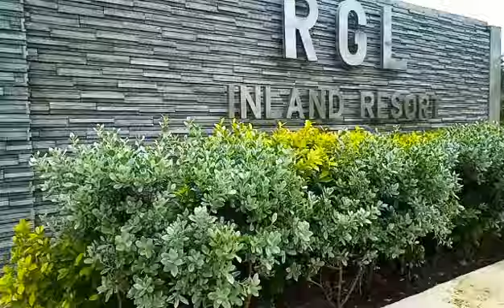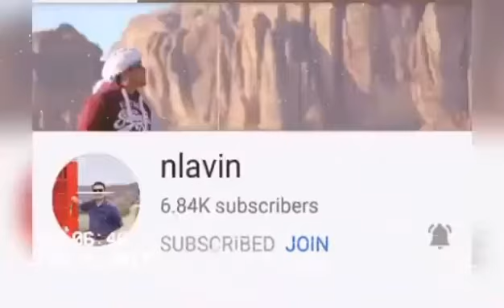MALIGO TAYO KAHIT MALAMIG SA RGL INLAND RESORT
So much fun with the family,  mag bonding kasama ang pamilya sa RGL Inland Resort